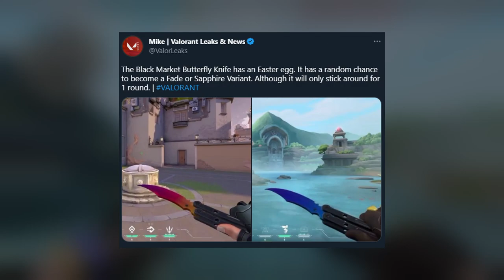NEW BUNDLE 0.1% CHANCE *EASTER EGG* KNIFE FADE! | VALORANT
→ Make sure to check this awesome creator on the link above and give a follow.

❌IGNORE: butterfly knife, valorant easter egg, valorant butterfly knife, valorant fade knife, valorant fade, valorant new bundle, butterfly fade, tarik, tenz, valorant tarik, kyedae, sen tarik, valorant yay, dsg yay, nrg valorant, vct americas, tarik reacts, chuluval, valorant aspas, marved, subroza, sinatraa, prx forsaken, prx jinggg, prx something, valorant reacts, valorant streamers, valorant tournament, valorant daily, valorant leaks, valorant ace, valorant highlights, valorant pacific, valorant singapore, valorant na, valorant emea, valorant fnatic, valorant prx, valorant drx,